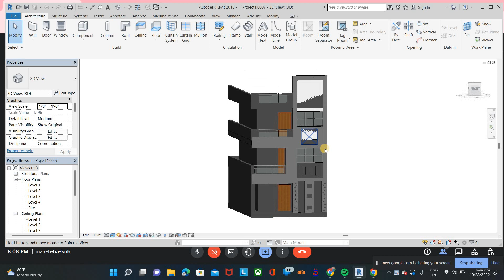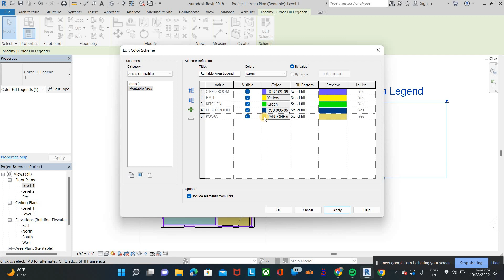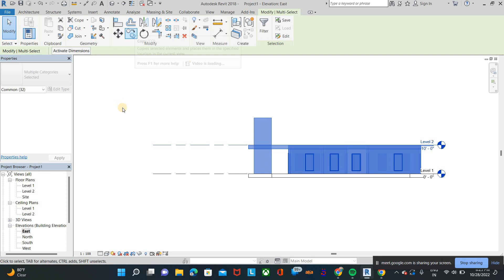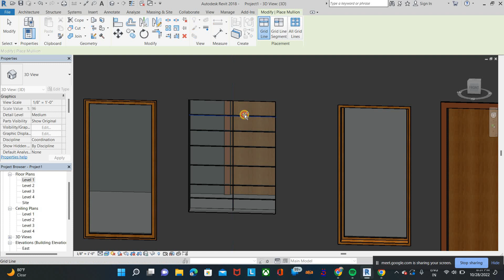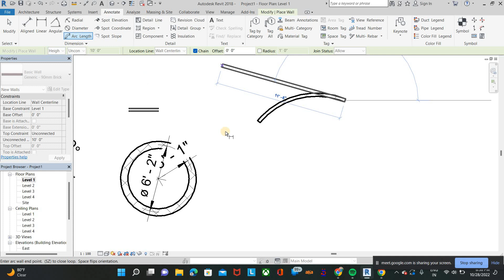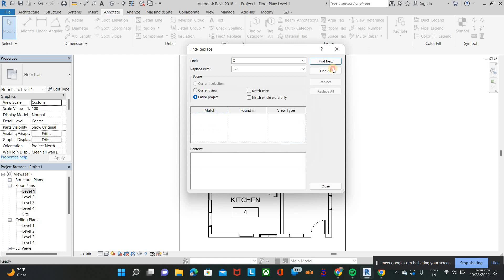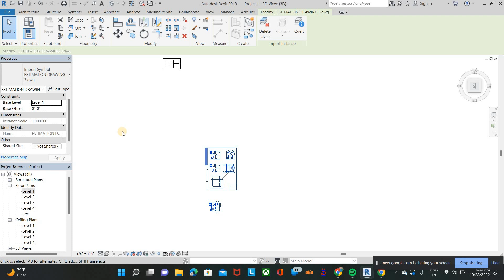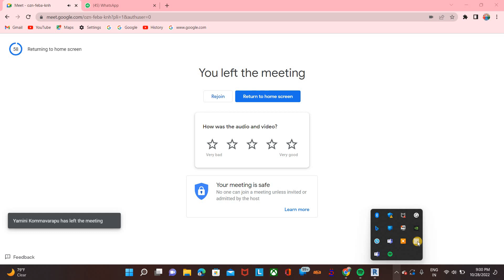REVIT ARCHITECTURE WALLS DOORS WINDOWS RAMP STAIR CASE ROOMS AREAS SHAFT OPENING DECAL ELURU TALENT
TALENT COMPUTER INSTITUTE & CADCAM TRAINING CENTRE was Top leading Best Training and projects centre in Eluru in west godavari district, Talent computer institute most reputable training centre in all areas. Our company is dedicated to giving good quality, inexpensive services, that will improve the quality of work, at all levels of an organization. We are giving High end technology that will allow every one build career with them. Our institute has 6 Years record of sustained growth, student satisfaction and diversification. We have a combined real time industry experienced which spans 6 years the institute offers guidance to the students and mentors them to become a successful software professional.